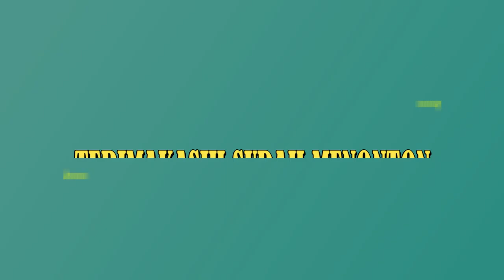Mikat Burung Murai Batu Penunggu rumpun Bambu#mikatburung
Bismillahirrahmanirrahim..

Seputar Dunia Burung.!!
Trap Birds.!!
Mikat Burung.!!
Jangan Lupa suport Terus ya Gays.!!